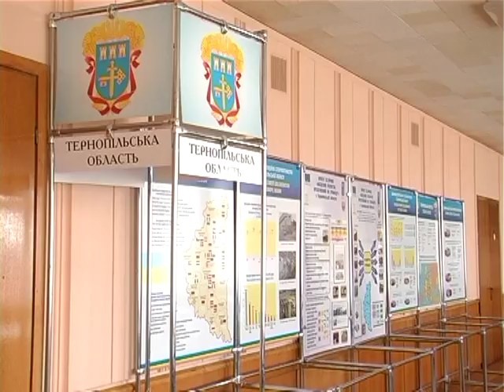Тернопільських студентів-медиків запрошують на стажування до Польщі